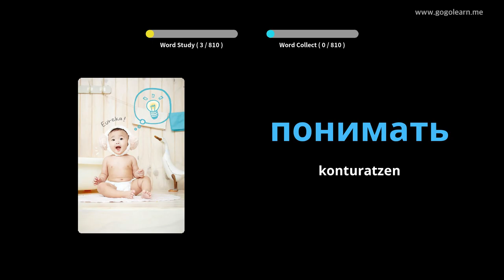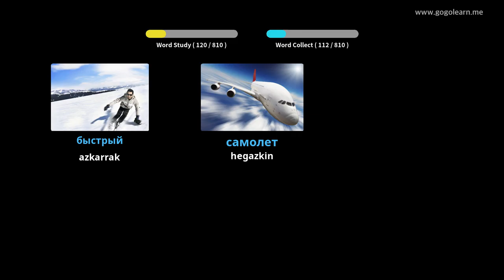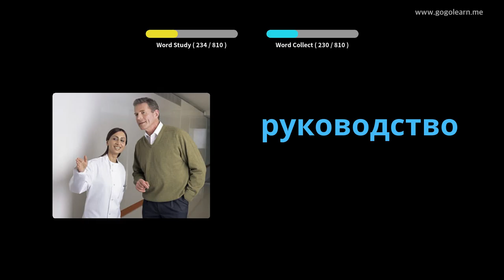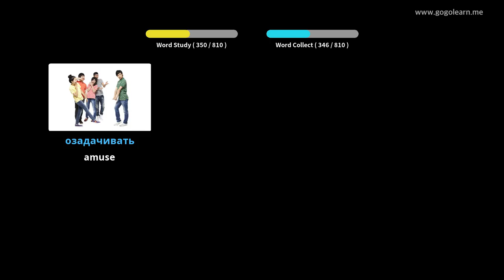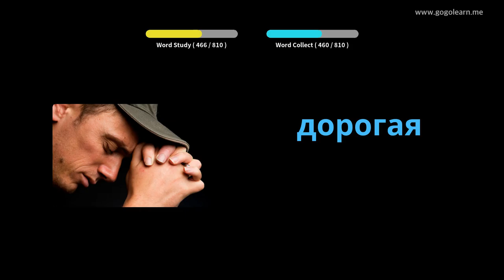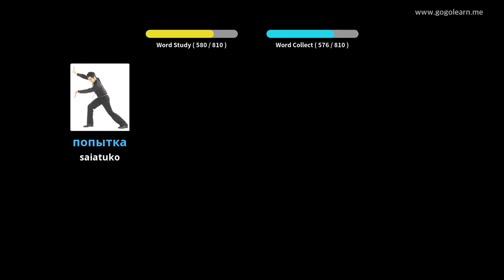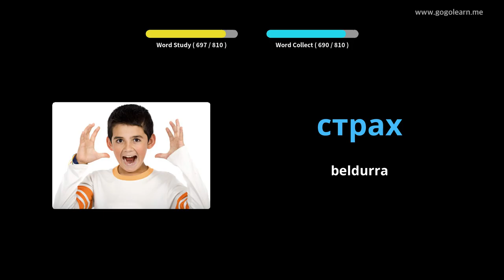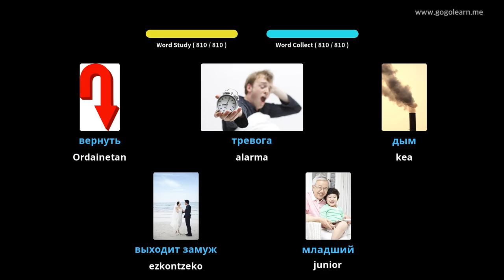Errusiako Hiztegia entzuten lo lo zegoen bitartean | Golearn